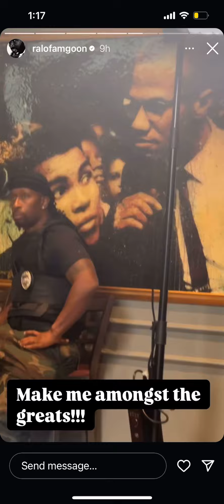Ralo speaks on Boosie linking with Yo Gotti